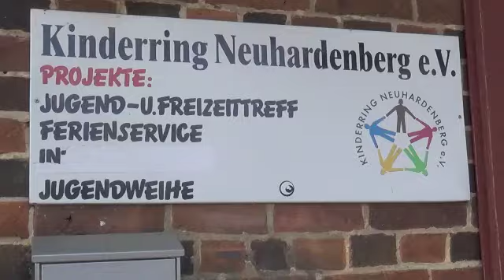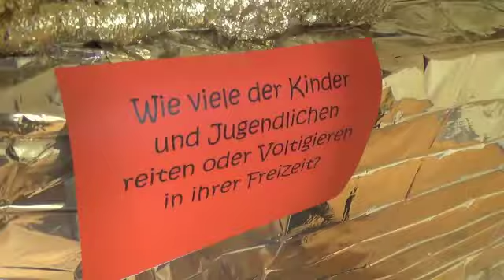Neuhardenberg Wertepräsentation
Die Neuhardenberger sind dran ihre Resultate des Projektes zu präsentieren.